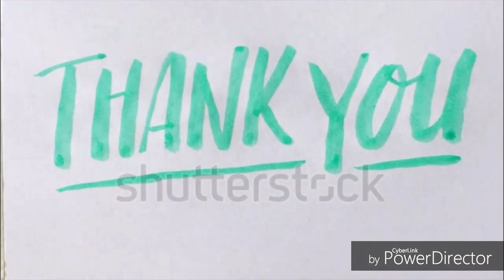Pencil art of Dr Y.S. Rajasekhara Reddy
Drawn using a pencil

Y.S.rajasekharareddy chiefministerofandhrapradesh YSRcongressparty MichaelJacksonbreakdancevideos

Song : On & On
Artist : Cartoon, Daniel Levi